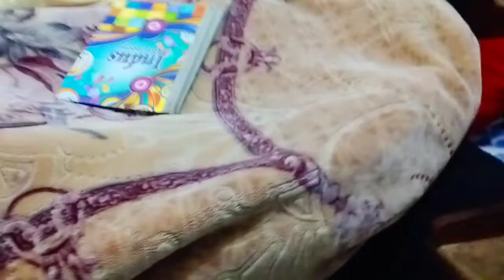Giving Surprise Birthday To Fareed In Hostel 😂😂|| Sajjad Chandio || Xajjad Limitless